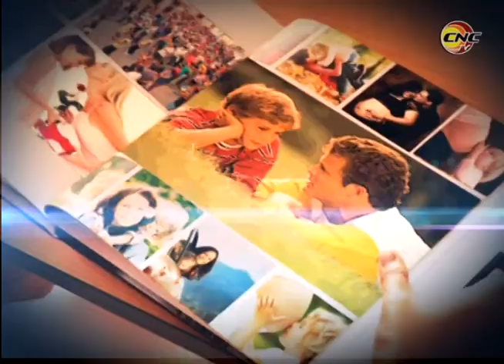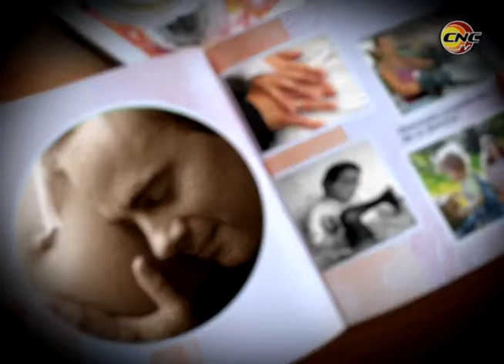Diario de familia: Padre no es cualquiera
En esta ocasión no estaremos acercando al refrán popular ¨Madre es solo una y padre es cualquiera¨ pero desde Diario estaremos demostrando que no es así.